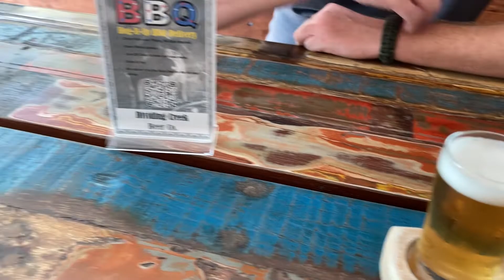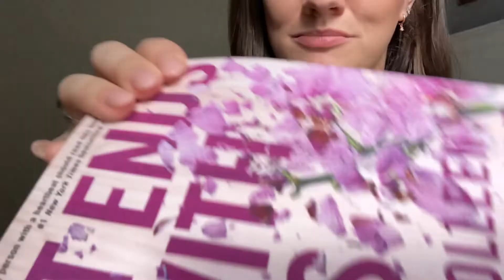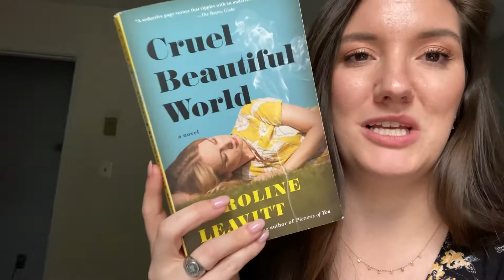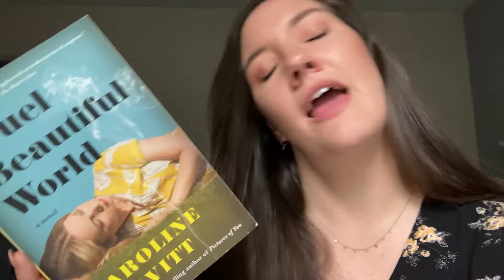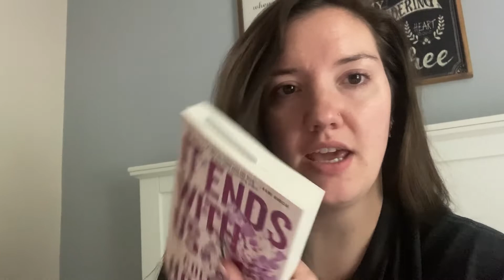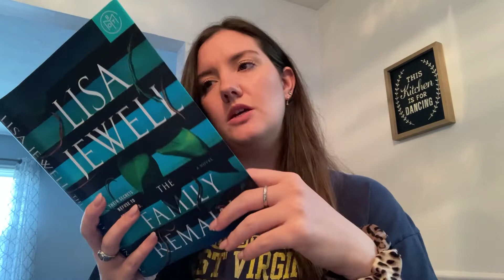READING VLOG | BookTuber Favorites | Gwendolyn Kensinger gave these 5 stars!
Gwen's info:
Also check out Gwen's podcast!